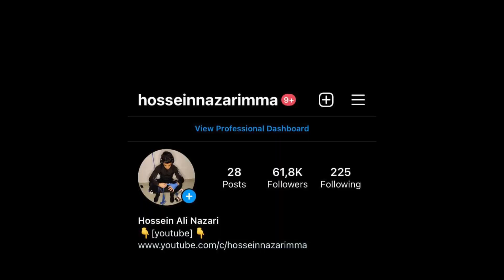گزارش کشتی اول سجاد ایمن طلب در مقابل حریفی از فرانسه 67KG🤼‍♂️ جام متئو پلیکونه2022ایتالیا🇮🇹